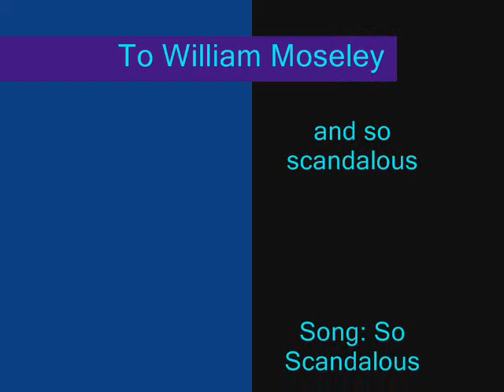William Moseley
this is a remake of my first will mv i did put enough pics and stuff.